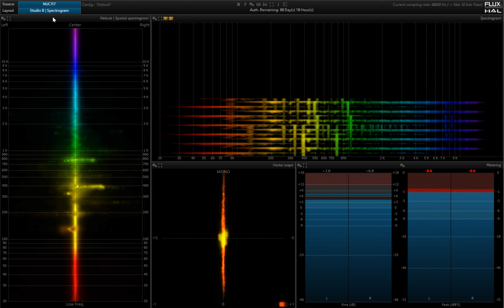Flux::Pure Analyzer System